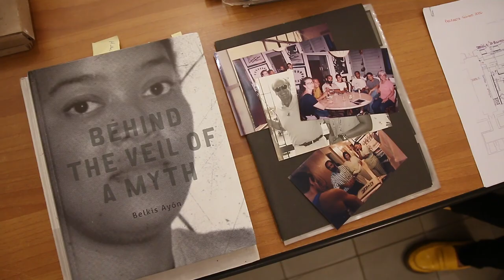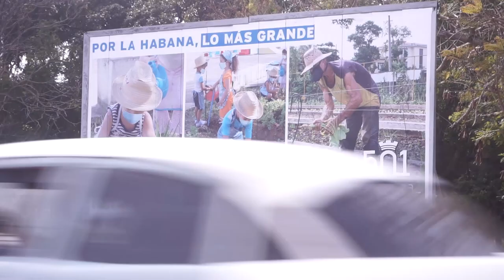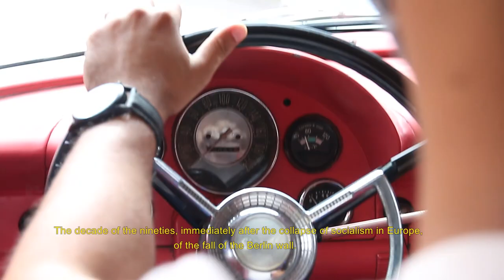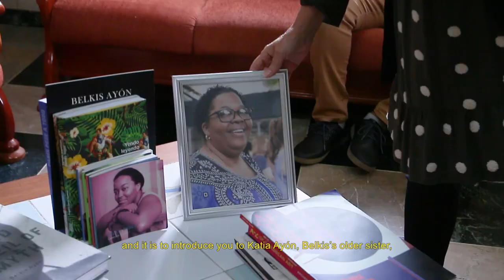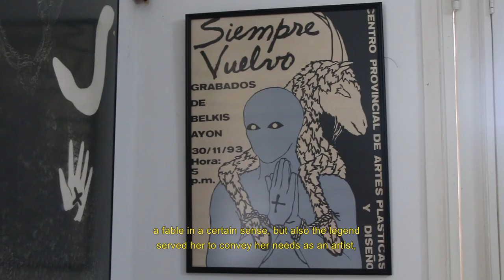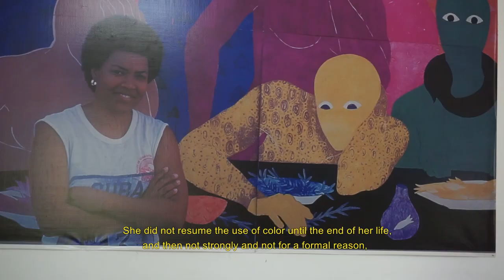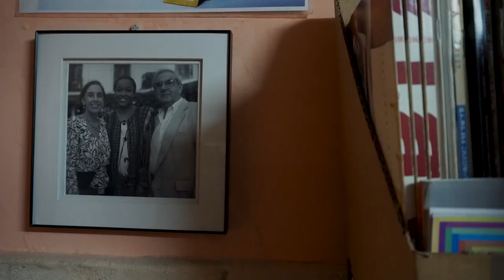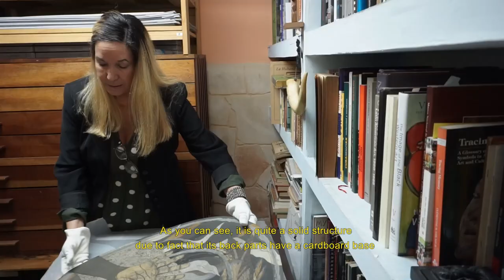Belkis Ayón - Regreso a casa | Back Home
Belkis Ayón -  Regreso a casa, a 30-minute video filmed in Havana, Cuba, in January 2021, has been produce on the occasion of the exhibition Nkame: A Retrospective of Cuban Printmaker Belkis Ayón at the Jordan Schnitzer Museum of Art, Eugene, Oregon.

Direction/Script: José A. Figueroa & Cristina Vives
Photography: Alejandro Arango & Rubén Cruces
Edition: Rubén Cruces & Alejandro Arango
Transcription/translation: Olimpia Sigarroa

Special thanks to: Ernesto Leyva, Estate Belkis Ayón, La Habana, & Yadira Leyva Ayón, Yaisa Leyva Ayón
Estudio Figueroa-Vives, La Habana

This video is made possible with the support of The Jordan Schnitzer Museum of Art at the University of Oregon and the Coeta and Donald Barker Changing Exhibitions Endowment.